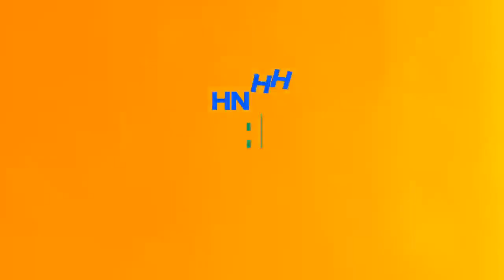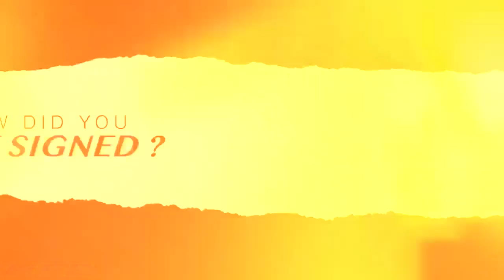Rod Wave Exclusive Interview